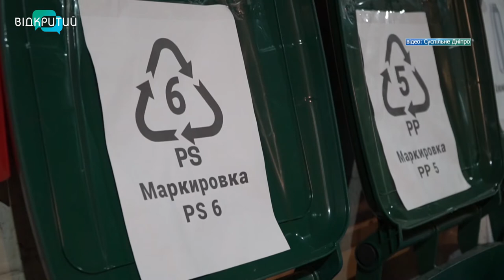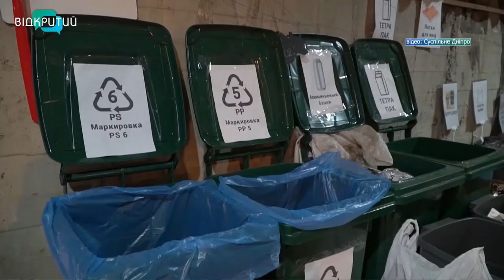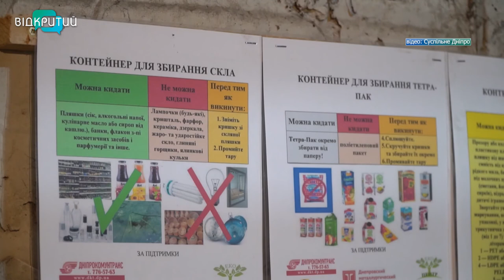Дніпрянин організував пункт прийому вторсировини у підвалі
Пункт прийому вторсировини у підвалі зорганізував дніпрянин Олександр Гречка. Сміття чоловік збирає понад рік, приймає його в приміщенні, що знаходиться в одній з багатоповерхівок житломасиву Тополя. Там облаштував спеціальні баки, для кожного з видів відходів. Частину з них відправляє на утилізацію, іншу - на переробку. А гроші, що заробляє на сортуванні сміття витрачає на благоустрій самого підвалу, та під’їзду будинку, де той знаходиться.